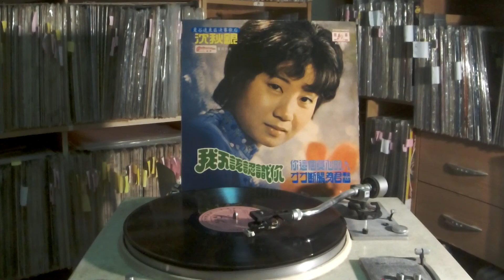沈秋銀 Shen Qiu Yin -- b6 幾時再回頭